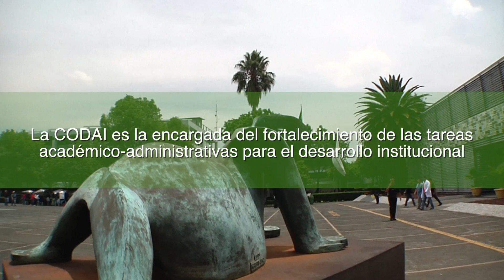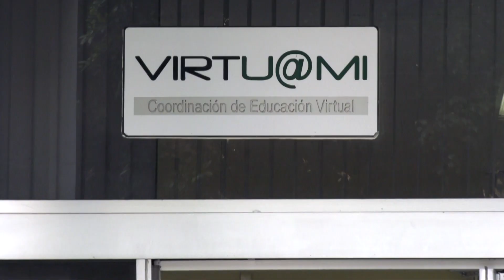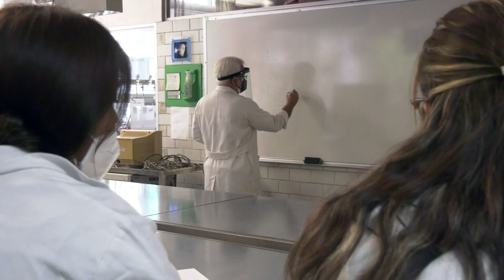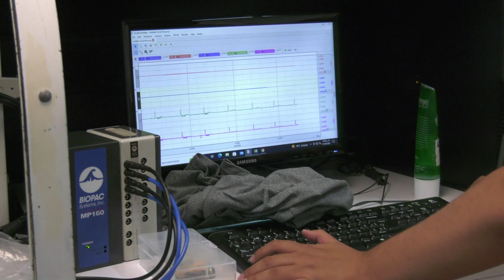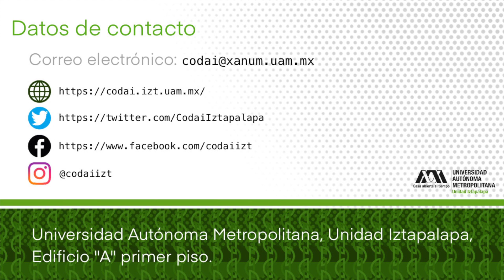CODAI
Conoce la Coordinación de Desarrollo Académico e Institucional de la UAM Iztapalapa. CODAI, Impulsa, fortalece y armoniza el desarrollo académico e institucional de la Unidad Iztapalapa y es la instancia de la Rectoría de la Unidad Iztapalapa que promueve el desarrollo académico e institucional de la Unidad.